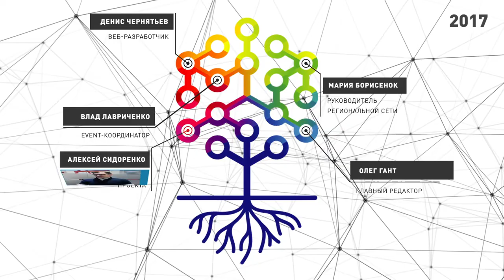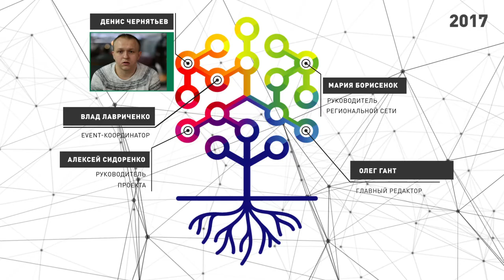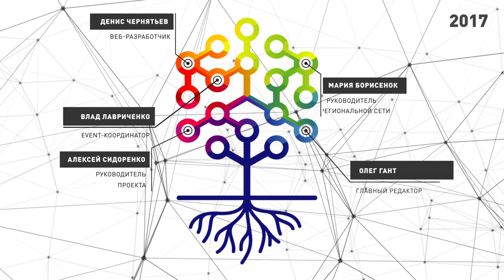Теплица социальных технологий 2017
Друзья, коллеги! Заканчивается 2017 год. Он был интересным и насыщенным. Мы решили в коротком итоговом видео, быстро рассказать о самых важных достижениях и проектах, которые нам удалось запустить.

С наступающим 2018 годом! И пусть у нас у всех снова все получится!